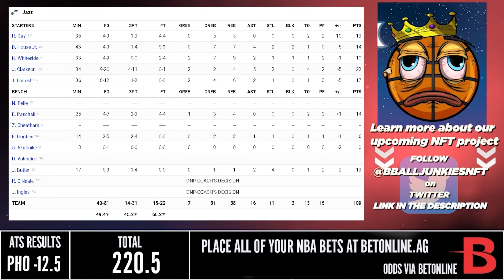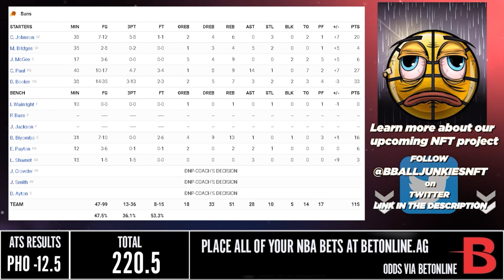爵士 vs 太陽 25/1/22 2021/22 NBA Season